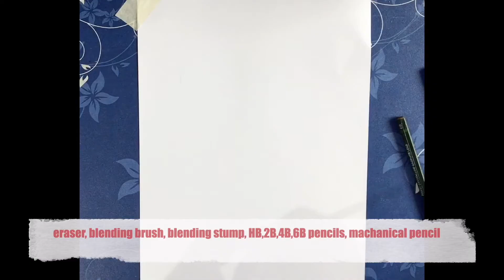Nose sketch tutorial || nose sketch step by step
I have described step by step process to draw realistic nose. You can improve your sketch by practicing and following the process. You can also try by practicing. I have mentioned all the used tools. If you don't have some tools there is no problem, you have some options. Like if you don't have kneaded rubber, you can use normal rubber just cut it and make the edge sharp. In place of costly blending stumps, you can use earbuds and soft tissue paper.

Used tools-

1.pencils - HB, 2B, 4B pencils

2.kneaded rubber

3.blending stump

4.Blending pencil brush